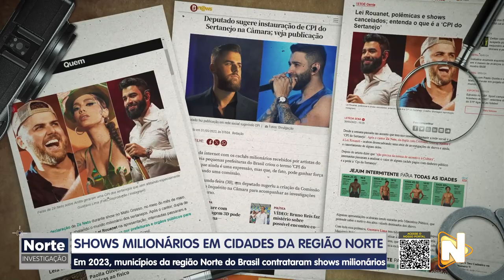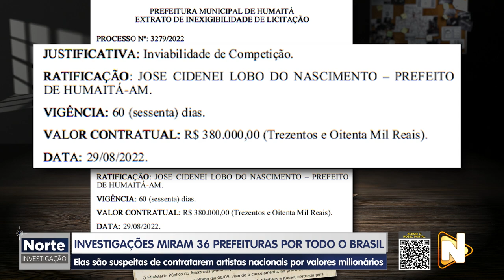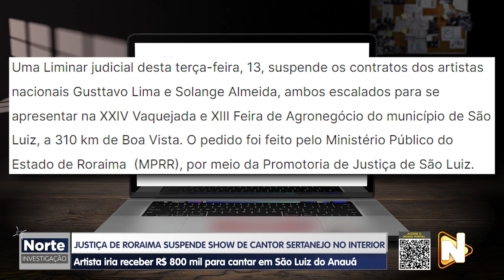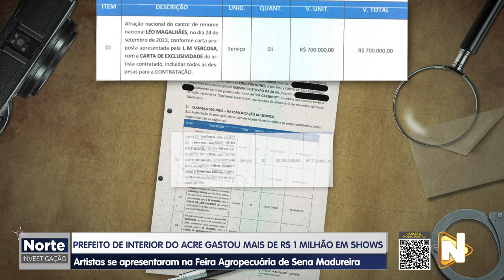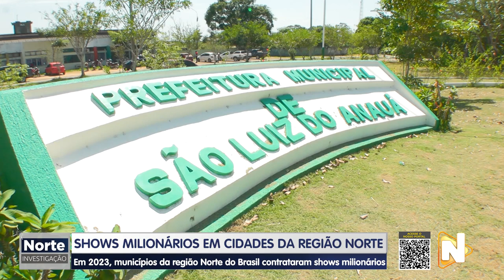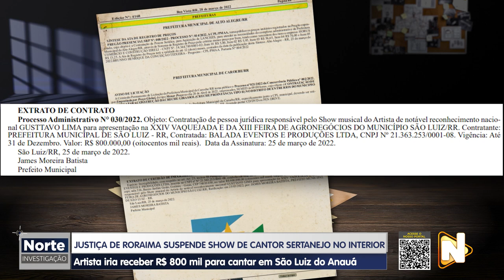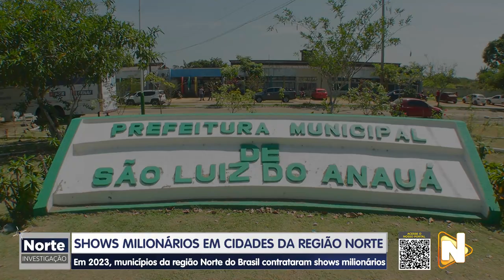NORTE INVESTIGAÇÃO - 06.01.2024 - SHOWS MILIONÁRIOS EM CIDADES DA REGIÃO NORTE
🕵🏻🔎 O Norte Investigação deste sábado (6), vai mostrar detalhes sobre shows milionários organizados por várias prefeituras da região Norte do país.

Uma das contratações está sendo investigada pelo Ministério Público de Roraima (MPRR).